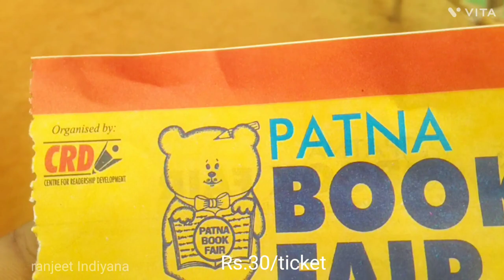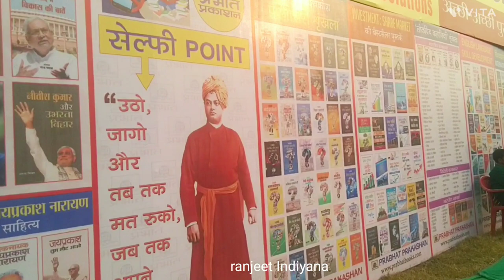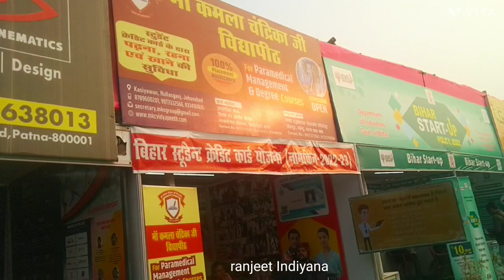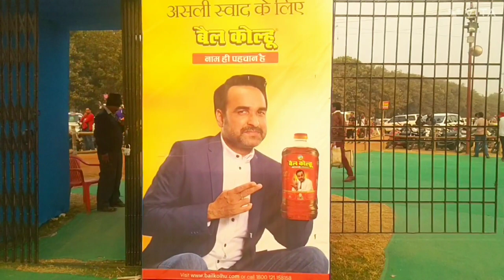Patna Book fair 2022